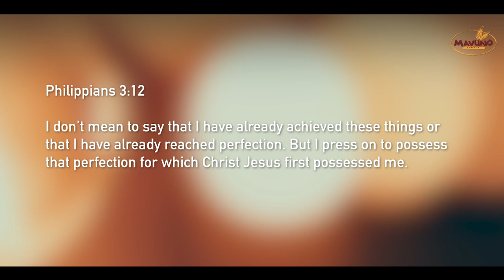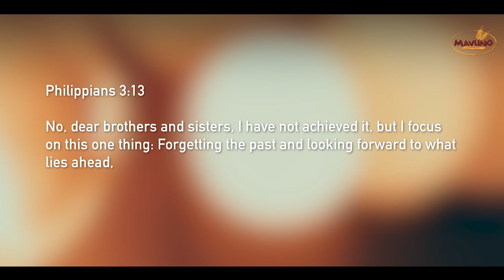PRESS ON WORSHIP NIGHT {AUGUST 2020}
Every third Friday of the month, we gather to celebrate God’s faithfulness and grace over our lives. Welcome to a great time of uninterrupted worship. Kindly let us know where you are joining us from.